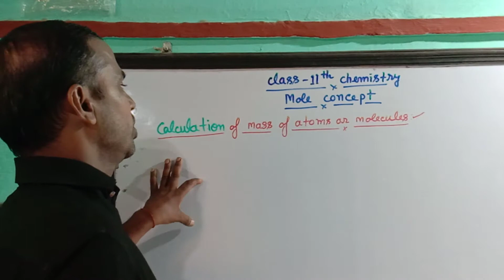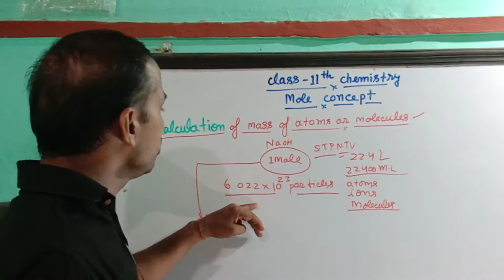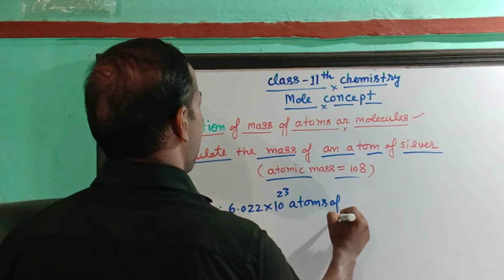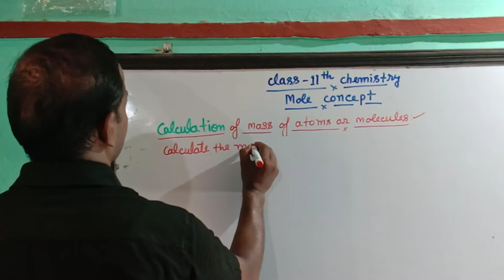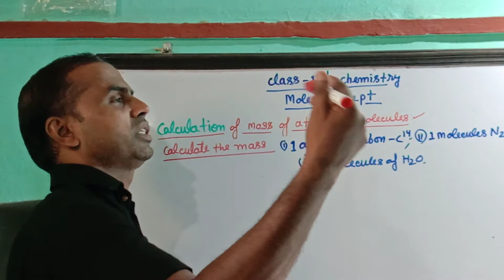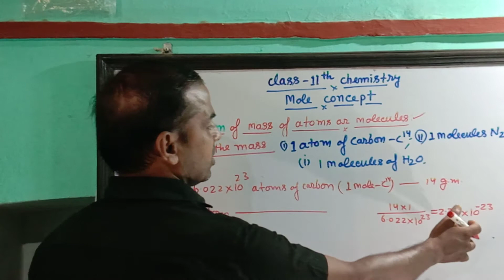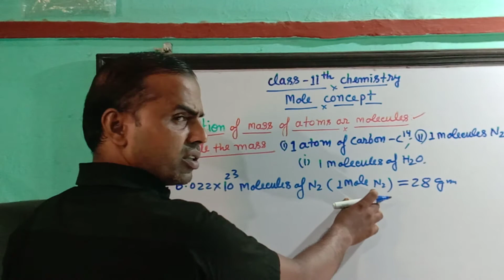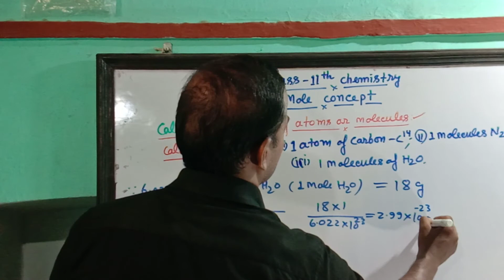ll Mole Concept ll calculation based on mass of atoms or moleculesll part_3